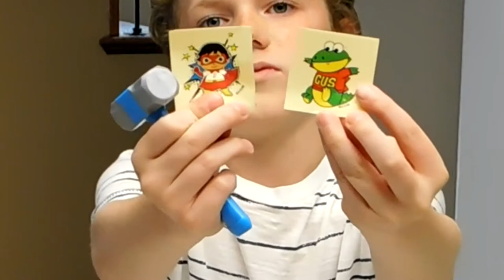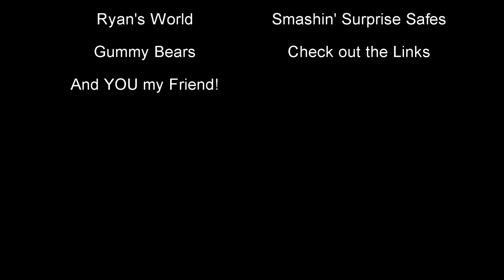Gummy Bear Song REMIX Stop Motion || Gummy Bear Popsicles || Ryan's World Smashin' Surprise Safes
Gummy Bear Song REMIX Stop Animation||Gummy Bear Stop Animation ||Gummy Bear popsicles || Ryan’s World Smashin’ Safes Unboxing

KySmiles
Have you ever smashed a safe open and found a real treasure inside? Or have you ever had a popsicle made of Gummy Bears? No…? Then you better check out this video! And be sure to check out the links below for special offers on Giant Gummy Bears.

Write to me at:
KySmiles
55 Merchant St.
American Fork, Utah
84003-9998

Links:
Giant Gummy Bear Big Bear Six Pack – Cherry/Blue Raspberry/Apple

Resources:
Gummy Bears – Free Motion Background